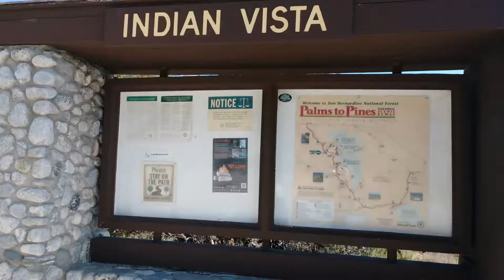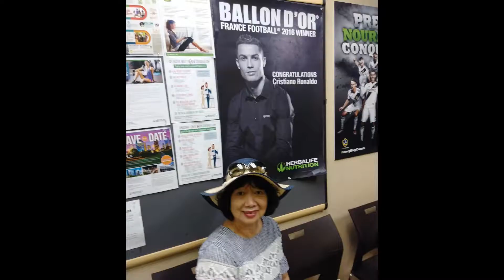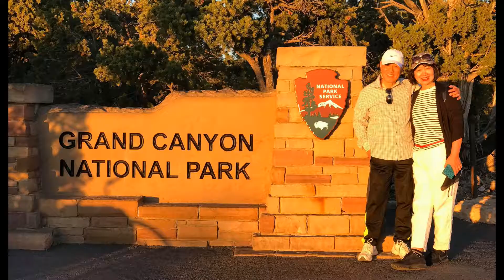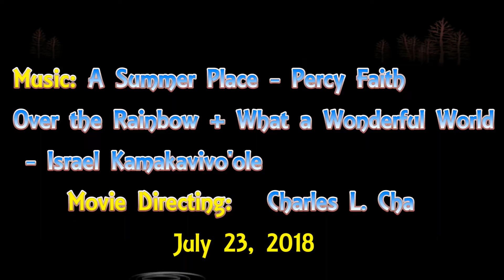2018 LiShan Visit to the US Part II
This part starts June 1 and it includes Idyllwild, Sedona & Grand Canyon, Cruise Catalina & Mexico, and attending UCSD commencement.